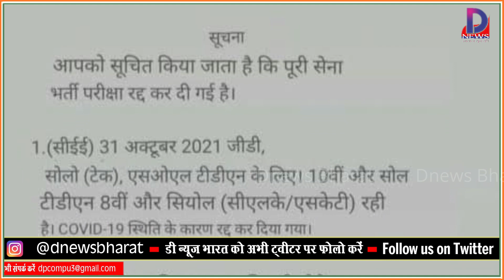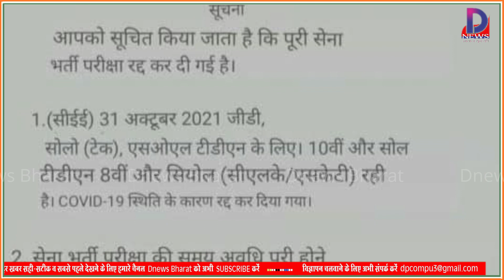पूरी भर्ती का हो गया काम तमाम, जाने पूरा सच